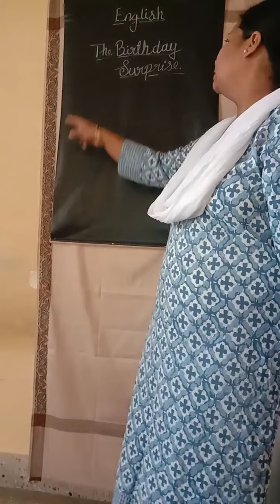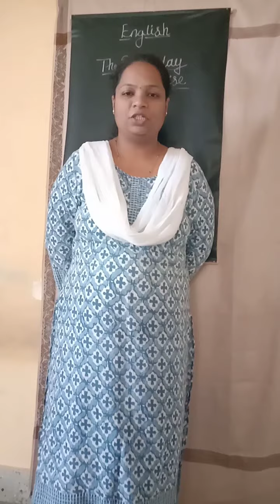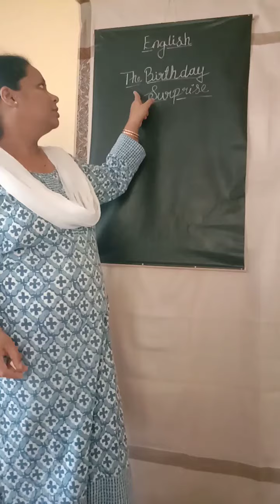Class 1 The Birthday Surprise part 2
Story of Zoya